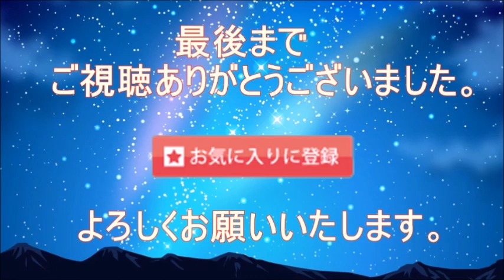【紀平梨花】自身のTwitterで４回転公開にファンも素早く反応！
【引用】